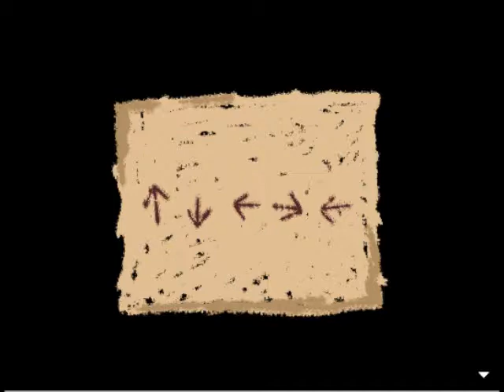Bevel's Painting Part 6 Douche Reaper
We figure out the garden puzzle and activate the most a-hole of bastards.